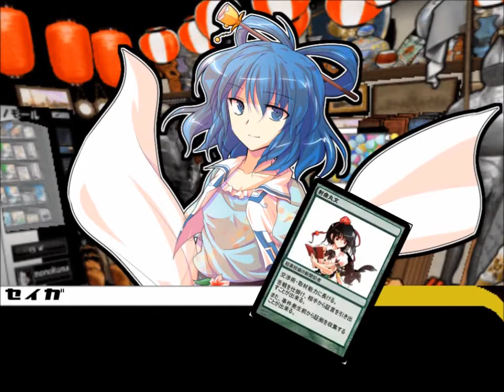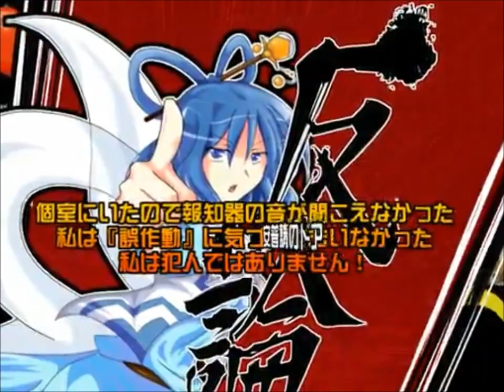[Touhou] Super Duper Gensokyo-level Dangan Ronpa Ch 1 Investigation Seiga